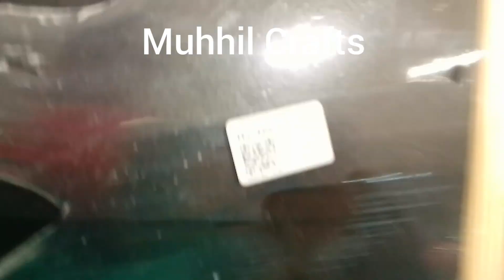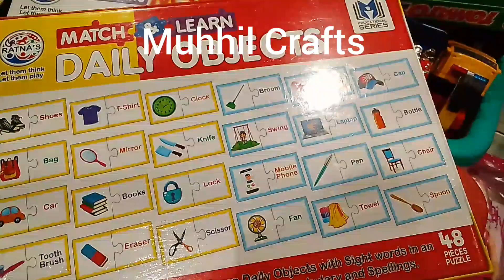ABC Puzzle board| Number Puzzle board| story Puzzle board| picture blocks| mathematics learner board